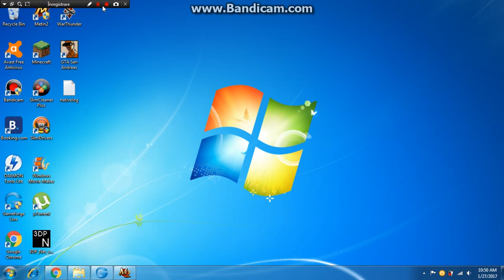metin gameplay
metin2ro .metin style